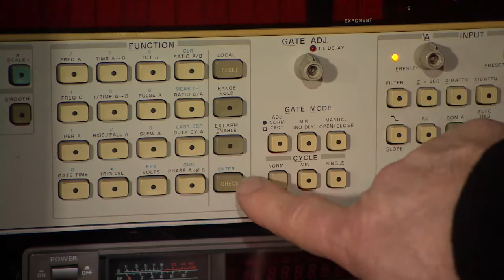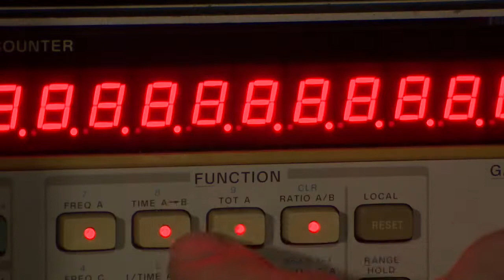Eavesdropping on alien life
I love projects like this. the charity trying to raise a million pounds to build a telescope in Cornwall, UK, that will listen for signs of extra terrestrial life, trying to pick up noise from their mines, machines, ship propulsion systems, factories, anything they do that makes a sound that can travel across the Milky Way. Thanks to Ohio History Connection for the Wow picture. features Jason Williams from EAARO.